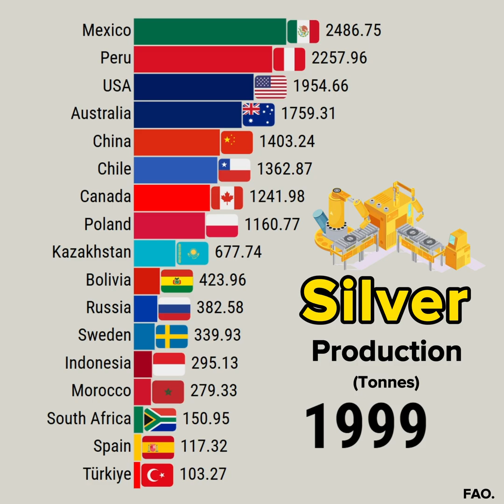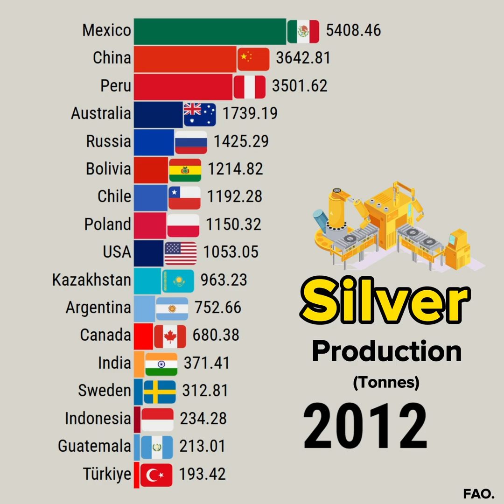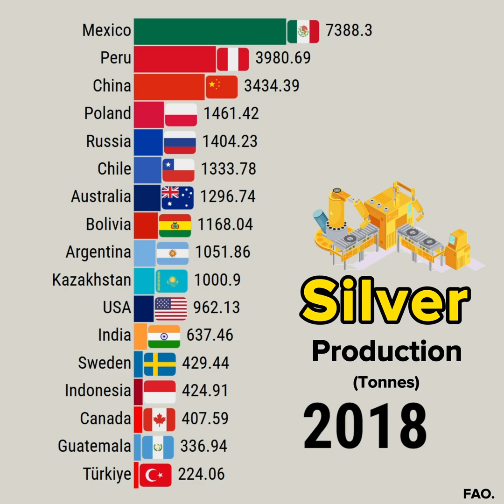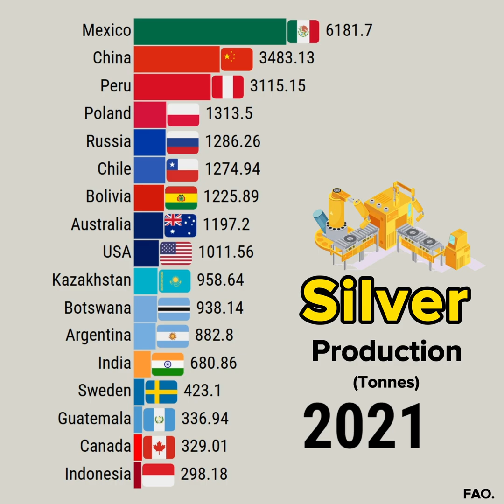Global Silver Production: Top Mining Countries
This data visualization video shows Global Silver Production: Top Mining Countries

Data Source: USGS

YouTube library